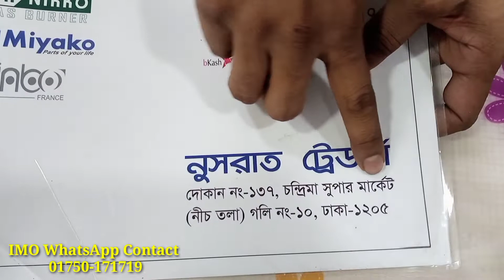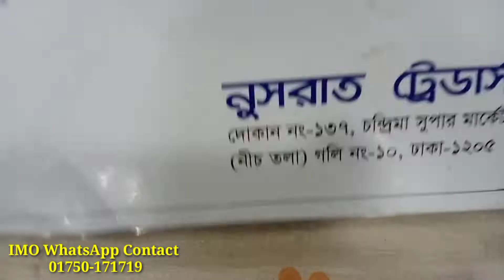মার্বেল ননস্টিক বিভিন্ন সাইজের ১৬ পিস। Marble cooking nonstick 16pis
Nonstick cookware set best nonstick cookware set best nonstick cookware sets
nonstick cookware set price মার্বেল ননস্টিক ১৬ পিসের দাম marble coating Bd bangla vlogs নুসরাত ট্রেডার্স  ননস্টিক ফ্রাইপ্যান এর দাম
ননস্টিক ফ্রাইপ্যান মার্বেল কোটেড 17 পিস 8 পিস থাইল্যান্ডের প্রোডাক্ট  মার্বেল কোটিং ননস্টিক
মার্বেল ননস্টিক সেট কিনুন  সবচেয়ে কম দামে ননস্টিক ফ্রাইপ্যান  best nonstick cookware sets 2021

যোগাযোগ ঠিকানা- চন্দ্রিমা সুপার মার্কেট
দোকান নং-১৩৭ নিচতলা গলি নং ১০ ঢাকা ১২০৫

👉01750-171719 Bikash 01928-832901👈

ঢাকার ভিতরে হোম ডেলিভারি দেওয়া হয়
সারা বাংলাদেশে ডেলিভারি সিস্টেম আছে
ডেলিভারি ফ্রী 200 টাকা

ভিডিও কল দিয়ে যে কোন প্রোডাক্ট চয়েজ করে কেনার সুযোগ আছে।
BD Bangla Vlogs
বিজ্ঞাপনের জন্য যোগাযোগ করতে পারেন